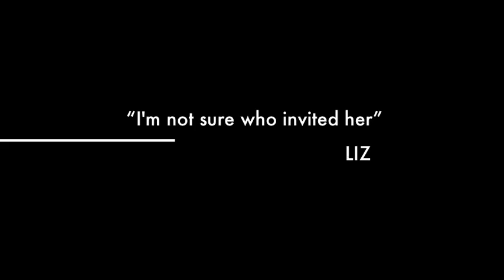WEDDING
The hotly anticipated trailer to the Wedding event of the year